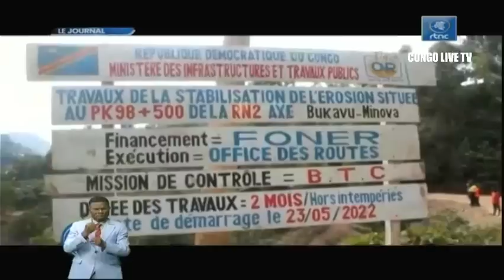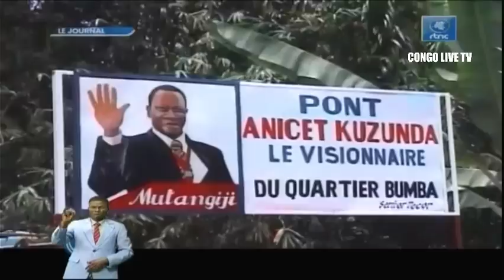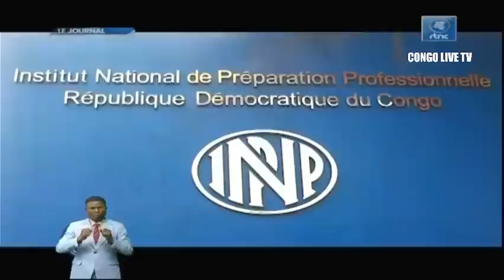🔴RDC : SUIVEZ LE GRAND JOURNAL DE CE VENDREDI LE 29.07.2022 RTNC EDITION 19H00